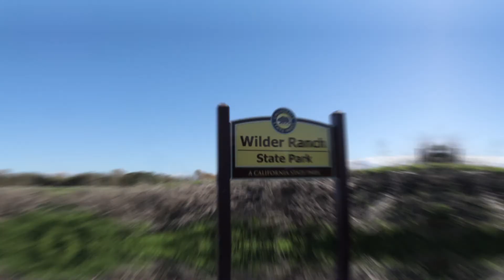My 1st vlog!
I decided to do a vlog while shooting a sunset in Santa Cruz.  I don't talk much about that in the video really, so it's not a tutorial of any sort. This is really just a test.  This is the first time I used my canon M50 to do video.  I'm not used to using an SLR-type camera to shoot video, so this is a good test!  I wanted to shoot everything in manual mode, to get a true feel for shooting video with this camera.  I also wanted to test the audio quality, comparing the on-camera built-in mic to the external wired mic I brought with me.

I set out for Santa Cruz, was going to go to the main beaches (the Boardwalk, etc.), and I ended up a little ways up Highway 1.  I hiked out to Ohlone Bluff Trail, passed by an old abandoned railway (Ocean Shore Railroad?) through an artichoke field, and finally to the cliffs overlooking the ocean. It was a beautiful sunset, but it got VERY cold and windy!  So I left a bit earlier that I really should have... Almost all of my video I recorded while walking ended up being useless, due to the high amount of noise on the built-in mic.  Lessons learned!

What I learned from this:
1.  I should always use the external mic - windscreen for noise, also keeps the audio consistent throughout the video
2.  Always check the white balance - since it was in manual, and the lighting was changing rapidly, I have noticeable color shifting throughout my video.  Best to have it correct to start with and avoid too much correction later
3.  Bring enough storage! (duh...)
4.  I think I would like to bring a taller tripod with me to record myself flying drone, etc (only had a little hand-held joby tripod)
5.  Be prepared for the changes in the weather (also a duh!)
6.  IF I am going to do any vlogs again, I would want to have more "purpose" in my video, to tell a story, and be more focused on that, throughout the video